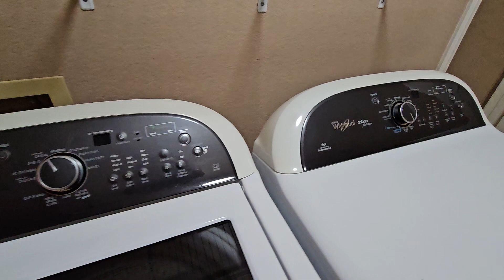2024 - 7733 Arnold Palmer - Move In - 3-14-2024